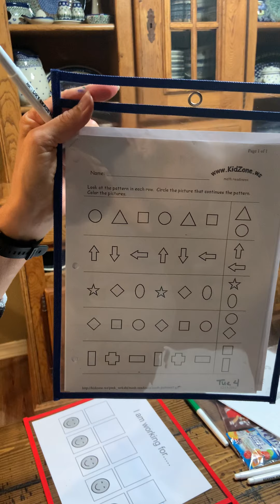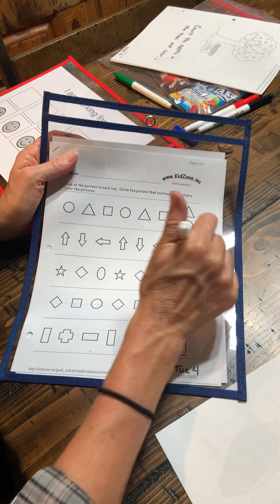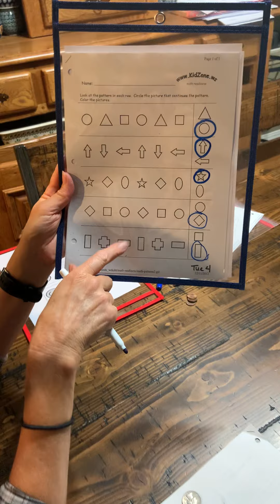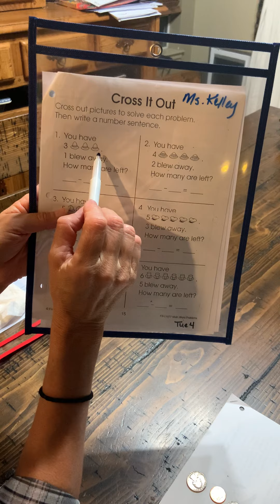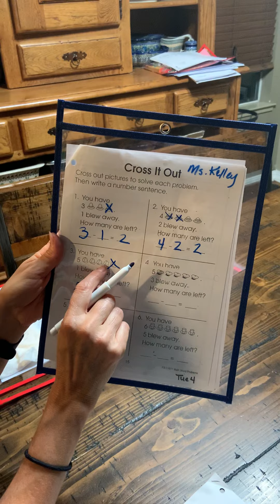Tuesday Math week 4, fall 2020